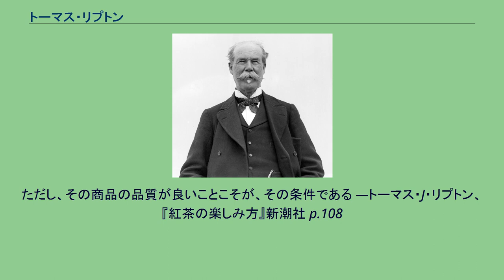トーマス・リプトン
トーマス・リプトン トーマス・ジョンストン・リプトン（Sir Thomas Johnstone Lipton 1st Baronet, 1848年5月10日 - 1931年10月2日）は、英国の紅茶ブランド「リプトン」の創業者。
当時としては画期的な流通を実現し、「紅茶王」と称された。
1848年、スコットランドのグラスゴーに生まれる。
両親はアイルランドからの移民であり、小さな食料品店を営んでいた。
10歳の頃から自力で学費を稼ぎながら夜学に通い、13歳の時には蒸気船の船員となった。
1865年、15歳で単身渡米した。
当初、ニューヨークで仕事を探したが、当時は南北戦争終戦直後であり復員兵士が多く仕事が見つからなかった。
そこで北部を離れ人手不足となっていた南部へと移動し、バージニア州やサウスカロライナ州などを転々としつつ懸命に働いた。
18歳になった時にニューヨークの百貨店の食品部門に就職したが、1869年にはその仕事を辞めグラスゴーに引き揚げた。
帰国後しばらくは父親の仕事を手伝ったが、チェーン展開と広告が成功の鍵と目をつけたトーマスと保守的な父親の経営方針が合わず、1871年に自分の食料品店を開いた。
独特な演出や漫画家を使った週替りのポスターなどを駆使し1店目を軌道に乗せると、利益を全力で次の店の出店に費やし1880年にはリプトンの店は20軒を超えていた。
その後も巨大な金貨入りチーズ「ジャンボー」を使った話題作りなど、アドマンとしての能力を発揮し1890年にはイギリスの大都市を網羅する小売ネットワーク網を作り上げた。
リプトンが紅茶事業に参入し始めるのは1888年からである。
19世紀後半の「紅茶ブーム」に合わせて紅茶ディーラーたちがリプトンの店に売り込みに訪れたが、中間業者を経ずに自力で買い付けたほうがはるかに利益が出ると分かった。
リプトンはブレンダーなど茶の専門家を雇い、それまで1ポンドあたり2シリング6ペンスで売られていたものと同等の茶葉を1シリング7ペンスで売り出した。
それまで中流階級以上が飲んでいた茶葉を労働者階級でも飲めるようになり、本格的な紅茶ブームに火をつけた。
その後も重量と銘柄を保証するブランドシールで封印する包装を導入したり、消費地の水ごとに異なるブレンドを開発するなど、品質向上に務めた。
リプトンは1890年にロンドンの銀行業者からの勧めでセイロン島を訪れた。
視察後にウバ州の農園を買い取り、紅茶の栽培経営を開始する。
その後も農園を買い足し、その規模は5500エーカー（約22平方キロメートル）に及んだ。
「茶園からそのままティーポットへ」というキャッチフレーズで世界各国にキャンペーンを行い、セイロン島の生産能力を上回る需要を喚起した。
そのため、ロンドン、コロンボの茶市場で独占的な買い付けを行い、食品商社としてよりも紅茶商としての名声が上回るようになった。
紅茶の事業の成功が認められ、1895年に「英国王室御用達の茶商」の勅許状を与えられた。
また、多額の財産を慈善団体に寄付したり、貧しい子どもたちに紅茶を配るなどの慈善活動により、1898年にはヴィクトリア女王からナイト爵位を与えられた。
そのため「サー・トーマス・リプトン」と呼ばれることが多い。
その後1902年にエドワード7世より準男爵位に叙せられた。
スポーツマンとしても知られ、ヨットレースのアメリカスカップにシャムロック号で5回挑戦した。
結局勝利を得る事はできなかったが、アメリカ市民から賞賛を受け、特別賞としてティファニー社製の「ゴールド・カップ」を授与された。
また、サッカーのFIFAワールドカップが開催される1930年以前にリプトン杯を設けていた。
1931年にロンドン郊外のオースィッジの自宅で死去した。
生涯独身だった。
宣伝のチャンスは決して逃すな。
ただし、その商品の品質が良いことこそが、その条件である —トーマス・J・リプトン、『紅茶の楽しみ方』新潮社 p.108